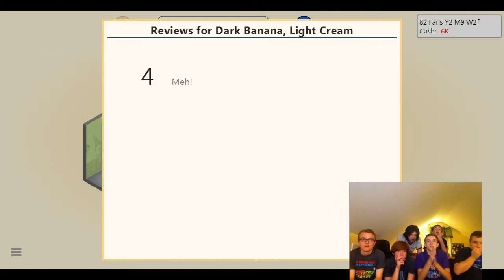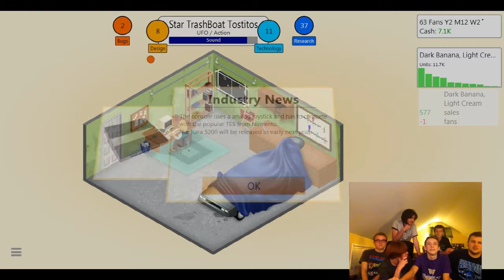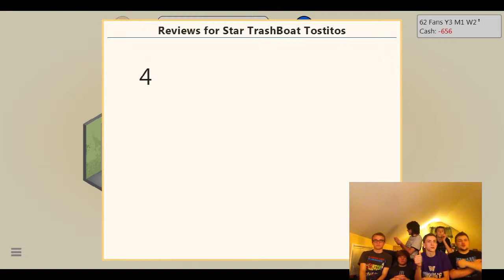Game Dev Tycoon: Dark Banana, Light Cream - Gamerz Paradize w SuperPodBros